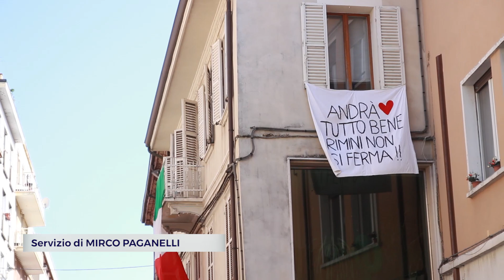RIMINI: Fase due, più tavolini in strada e palestre nei parchi | VIDEO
Allargamento dei dehor nelle strade, palestre nei parchi e rimodulazione dei tributi locali. Così il Comune di Rimini pianifica la fase due.Decine le chiamate che gli assessori del Comune di Rimini ricevono ogni giorno da operatori e imprenditori, dai parrucchieri agli ambulanti, passando per hotel e stabilimenti balneari, per sapere non solo quando riaprire ma in quali modalità.L’amministrazione comunale ha messo in campo un progetto, ‘Rimini Open Source’, per il ridisegno della socialità urbana nella fase due dell’epidemia. Lo scopo è far convivere le attività economiche con il distanziamento sociale.Bar e ristoranti, laddove possibile, potranno allargarsi su marciapiedi e persino sulle strade al posto dei parcheggi. Il suolo pubblico sarà messo a disposizione gratuitamente. I tecnici comunali, fanno sapere gli assessori Sadegholvaad e Frisoni nella prima conferenza stampa web del Comune, stanno già facendo i sopralluoghi dai viali delle Regine al centro.Nei parchi sarà inoltre consentito il delivery, e lì le palestre potranno svolgere i corsi solitamente tenuti al chiuso.Il Comune si impegna poi a rimodulare i tributi di Tari e Cosap, ma chiede ai proprietari di immobili di abbassare gli affitti ai negozianti. Se lo faranno, i locatori avranno sconti sull’Imu.Allo studio anche nuove ciclabili per scongiurare una corsa all’auto.